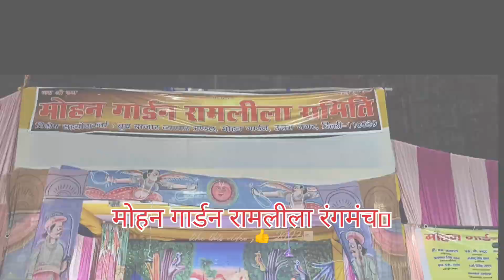श्रवण कुमार v's राजा दशरथ रामलीला 2023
रामलीला मैदान मोहन गार्डन

video श्रवण कुमार v's राजा दशरथ

//sisodiya ji vlogging 🙏